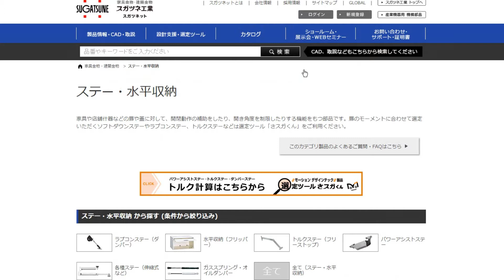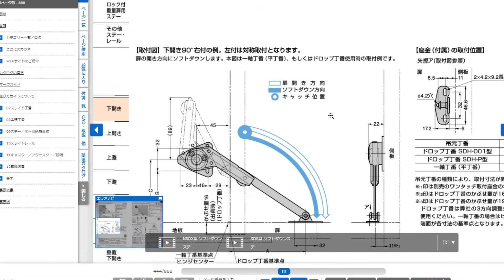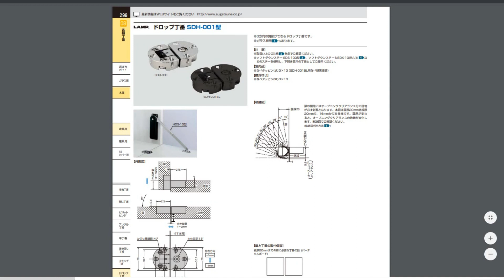フロートテレビボードに必要な金物